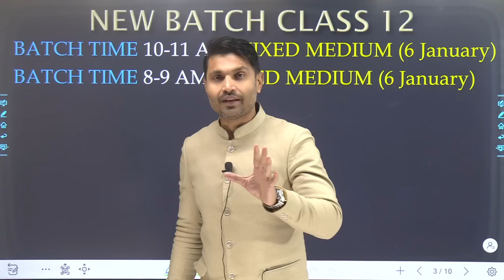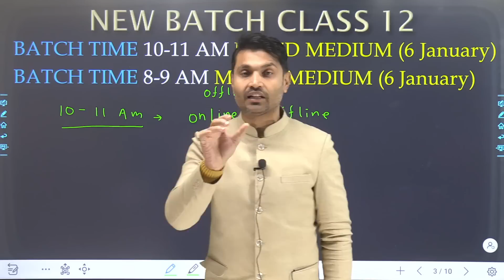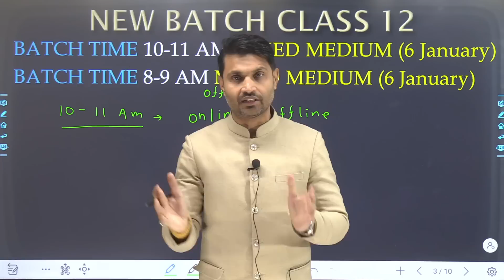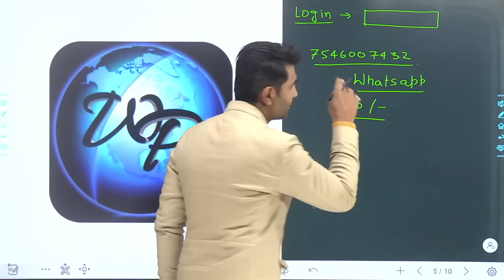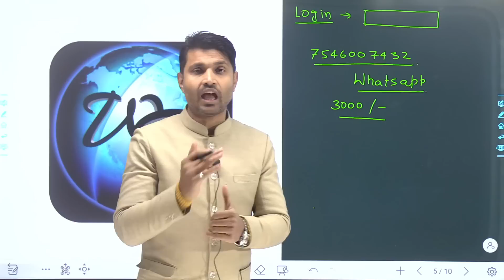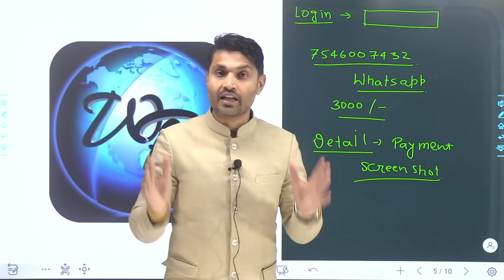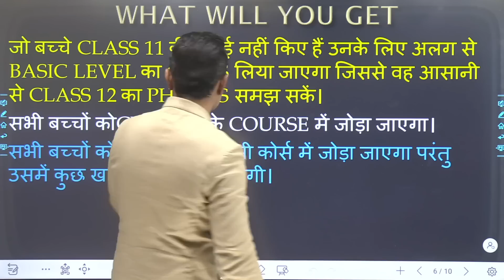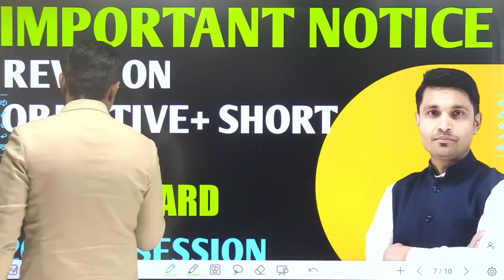BIHAR BOARD CLASS 12 PHYSICS| VERY IMPORTANT NOTICE| NEW BATCH CLASS 12| REVISION AND OBJECTIVE 2023